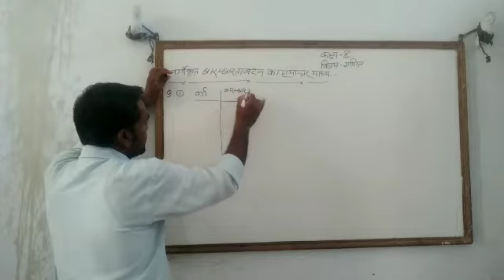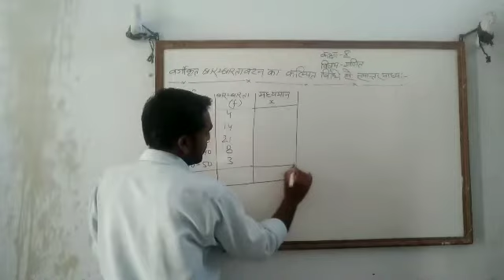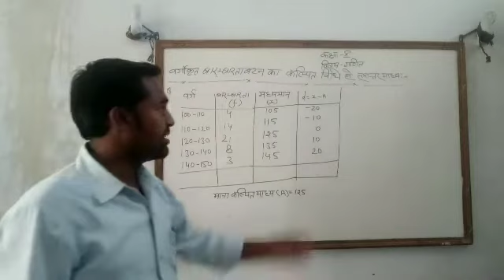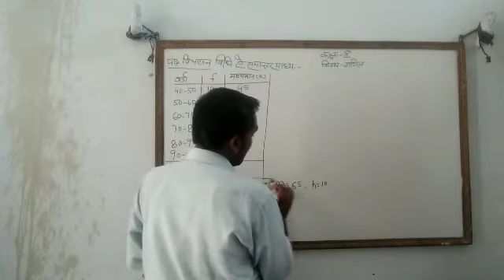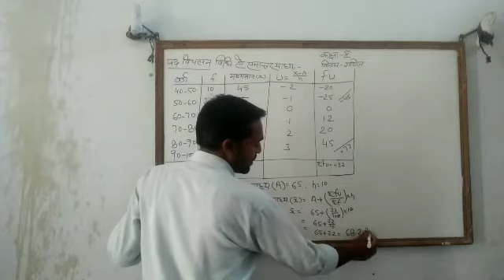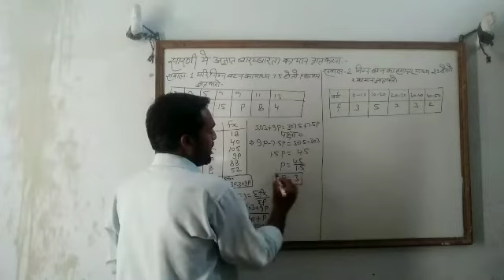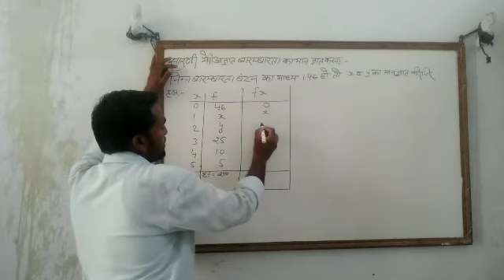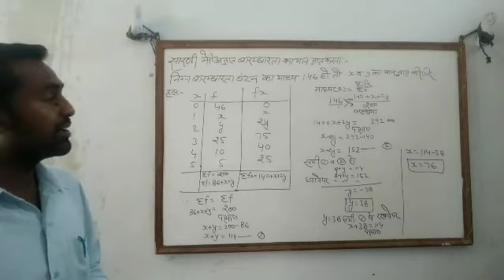10th MATH / Quies - 17 / lect - 2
10th MATH / Quies - 17 / lect - 2